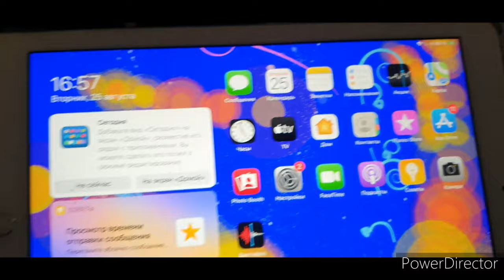voxlink cable 3 in 1 USB - Lightning / MicroUSB / USB Type-C review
Such a miracle was sent to my brother from a famous marketplace, which looks like a dragon named "Chinese Fireball" (Harry Potter).
I hope it will serve us for quite a long time in terms of braiding, as well as the ports themselves, of course, from the most necessary for smartphones, tablets and parts of wearable equipment (watches, cameras, etc.). As long as everything is fastened securely and the charging process is fast.

Вот такое чудо прислали моему брату с известной торговой площадки, что похоже на дракона с именем "Китайский огненный шар" (Гарри Поттер).
Служить надеюсь он будет довольно долго нам в плане оплетки,  как и самих портов, естественно из самых нужных для смартфонов, планшетов и части носимой техники (часы, фотоаппарата и прочее). Пока все крепится надежно и процесс заряда идет быстро.

Чехол для планшета samsung tab A 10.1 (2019) обзор/Samsung tab A 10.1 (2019) tablet case review